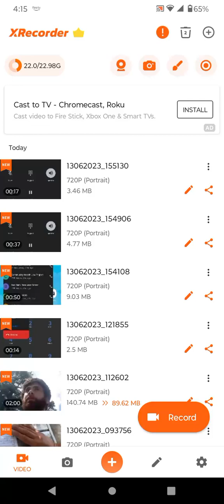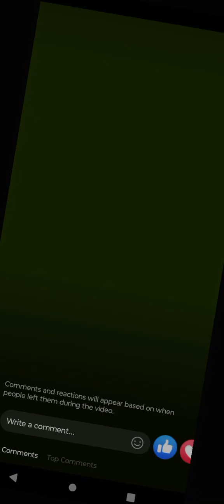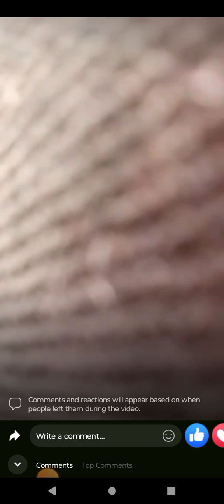monmouth county corruption